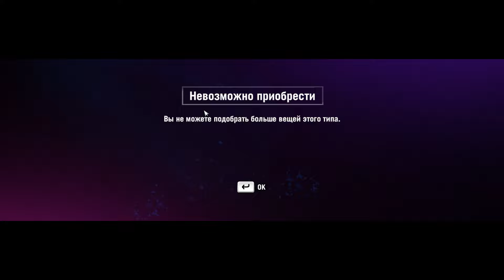Гроза аванпостов | Ню и Zetsu | Far Cry 4 №58